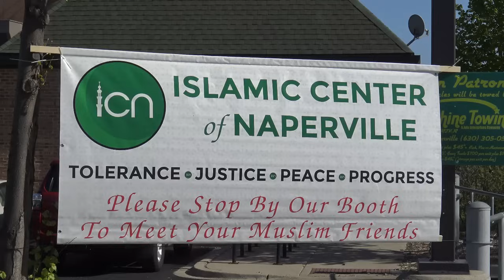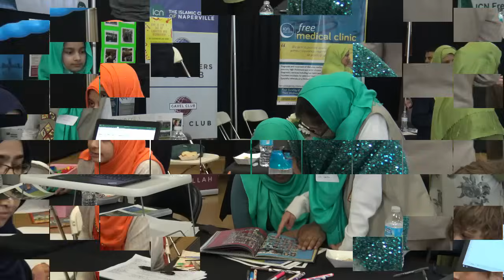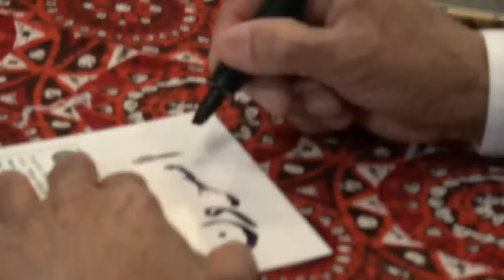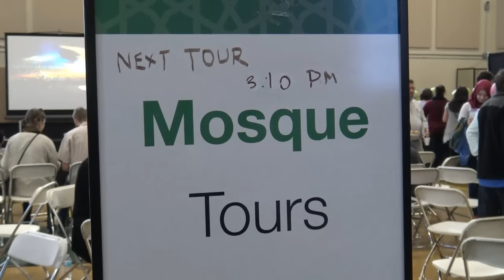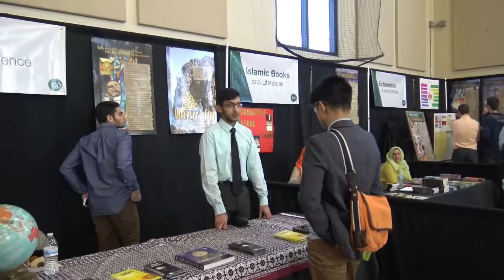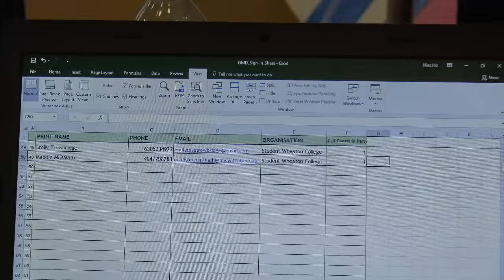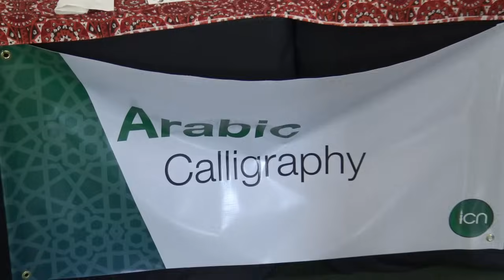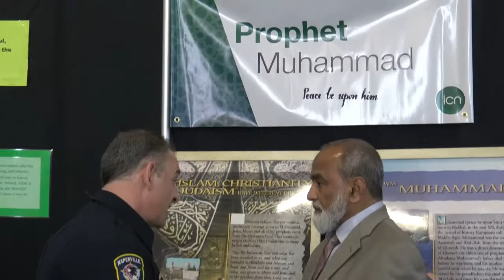Open Mosque Day at Islamic Center of Naperville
Largest Open Mosque Day @islamic Center Of Naperville